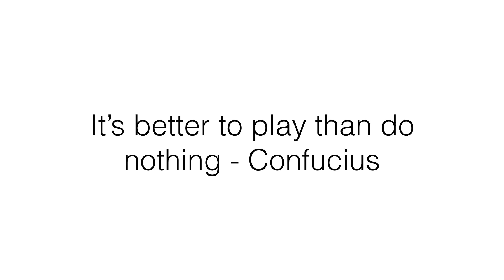Aerial explorations of playgrounds | Stefen Chow | TEDxKyoto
Beijing based photographer Stefen Chow invites us to look beyond the flat surface of the photograph through his aerial explorations of playgrounds, otherworldly depictions of mountain heights and the faces of the famous and powerful among us.

Our human eyes see the world as perfectly textured and layered, the near and the distant equally focused. However, when this same world is interpreted beneath a paintbrush or through a camera lens, we expect some of this perfection be sacrificed or changed either by design or necessity. Not so for Beijing based photographer Stefen Chow. Stefen’s award-winning photographs draw us in with nearly impossible clarity, his delicate balance of light and shadow allowing us to almost see beyond the flat surface. Stefen’s work includes aerial explorations of playgrounds, otherworldly depictions of mountain heights and the faces of the famous and powerful among us. He has also gone deeper into his subjects, exploring ways to understand poverty through his“The Poverty Line”global visual project. Stefen’s gift to us is to allow us to see beyond our own eyes, inviting us to peer beyond the surfaces of our world, and each other.